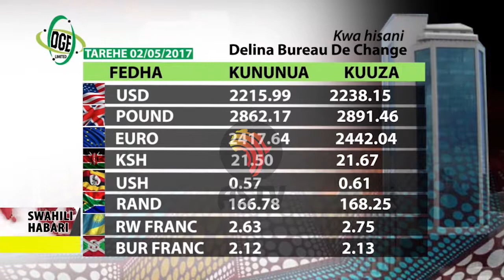02 May 2017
Africa Swahili TV and Africa Swahili Fm.